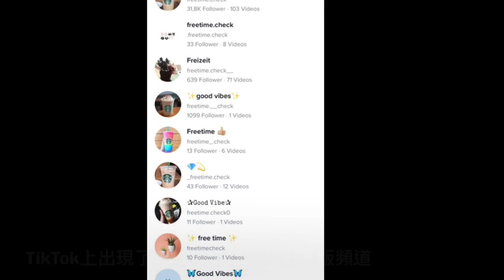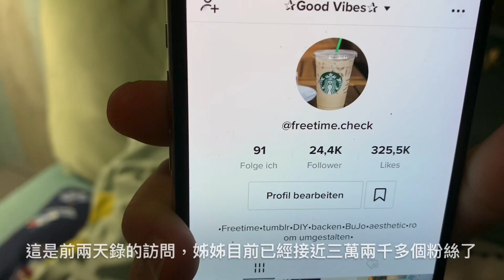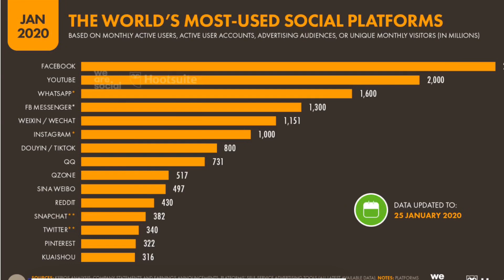訪問網紅姊姊：一個月迅速在抖音爆紅丨第一次直播內容是什麼？還賺了點錢💰丨成功的因素丨姊姊的第三個抖音頻道是⋯丨在家錄視頻常發生的小鬧劇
訪問網紅姊姊：一個月迅速在抖音爆紅。第一次直播內容是什麼？還賺了點錢💰姊姊淺聊成功的因素。姊姊的第三個抖音頻道是⋯。在家錄視頻常發生的小鬧劇